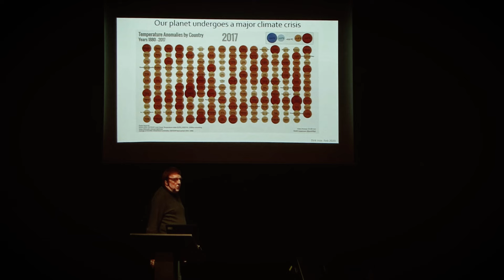Welcome to Science & Cocktails Bxl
Video directed by Camille Charpigny.